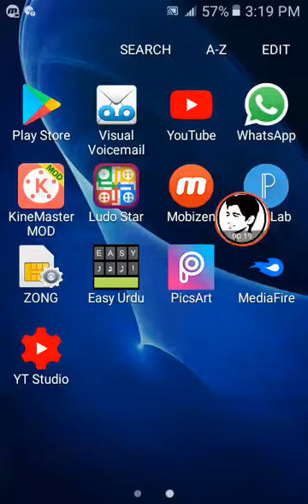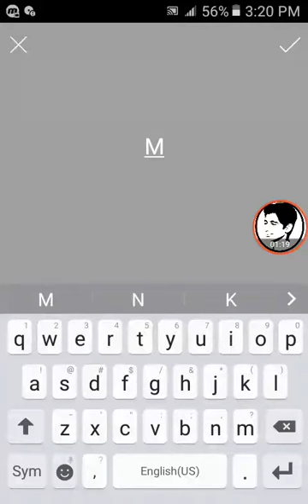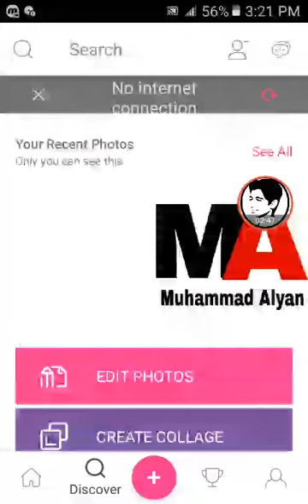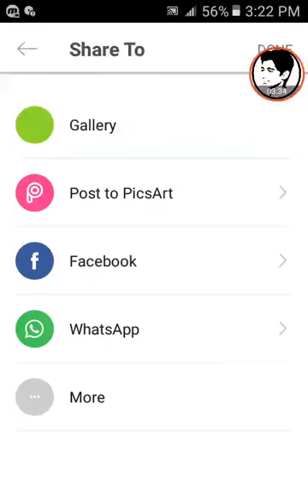How to Make Channel Logo in Android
kessay hain ap sbhi...umeed hay kay thk hi hongay...
Dosto aj ki is video main btaya gya hay kay ap apne channel ka Logo kessay bana saktay hain wo bhi bhot easy tareeqay say..!!!